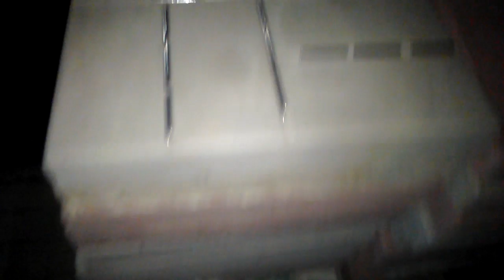Сотрудники УФСБ нашли дома у саратовца 34 тротиловых шашки